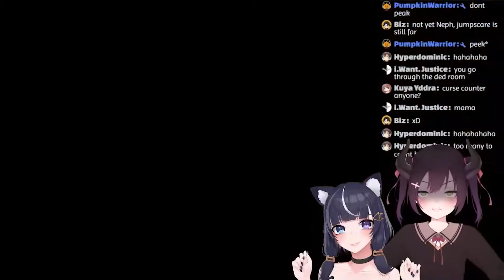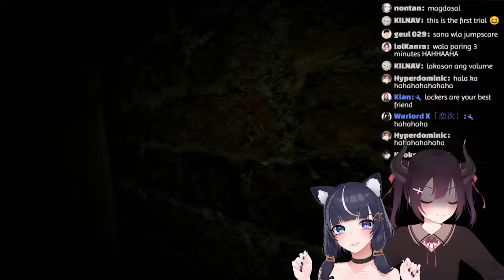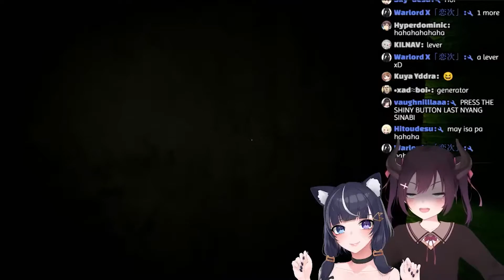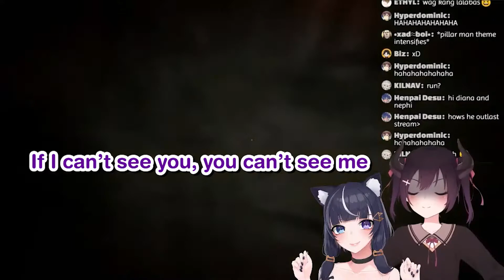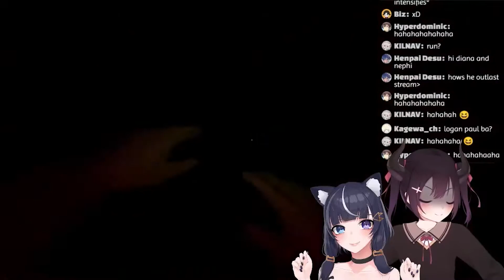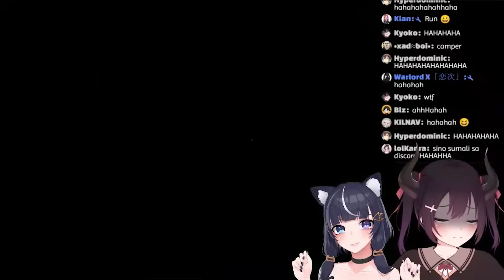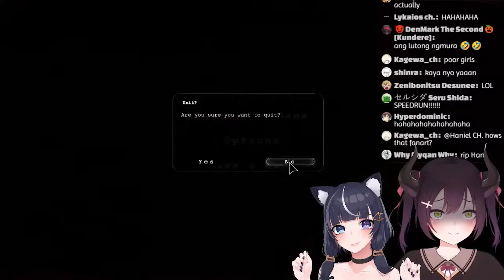Diana and Nephilim Outlast experience [ Crescent Link/Eng Sub ]